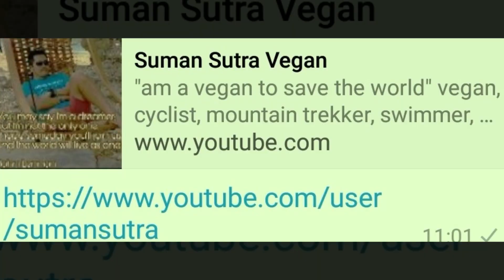Heaven & Earth (6 months update)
My aquascape paluddarium update after 6 months. All the plants grow well and fishes are healthy, even has baby fishes 😃

Tank water is clear with minimum maintenance. My tank size is 120cm x 120 x 70 (1000 liters or 265 gallon) I only adding water once a week, to top up the level in the tank. Filters just cleaned twice or three times since installation. CO2 with 2bps only infused during day time. Fan is turned on during day time.  Lights are turned on in the morning for 2 to 3 hours. The servants in the tank (horned snails, ottocinclus, and other dwarf catfish suckers) work 24h to keep cleaned the tank 😁

Now, I have betta in the tank, just one, will try to put more, hope they can be friend each other, and not fighting. The betta seems so happy with many friends, but still he likes to be alone, sometimes in the cave or back at the wall.  Just came out in the morning during feeding time.